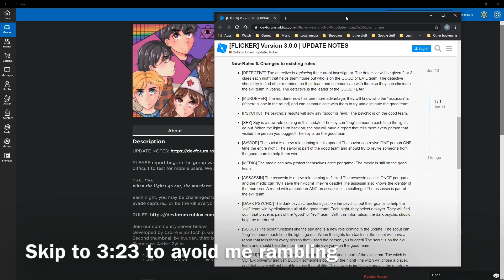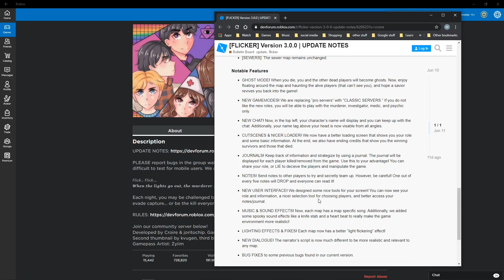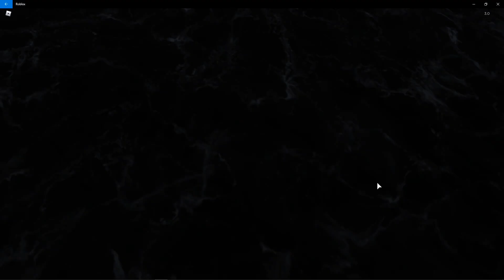HUGE UPDATE IN FLICKER!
I spent the entire week editing this. Watch until the end to hear me curse more.